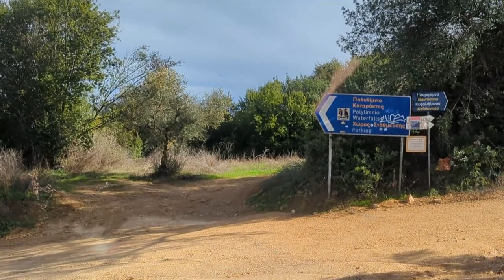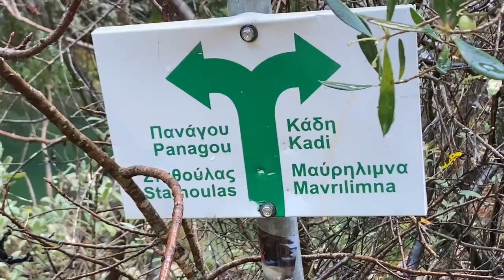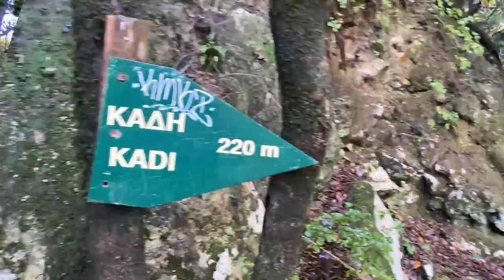Vom Bouka Beach zu den Polylimnio Falls: Wer traut sich ins eiskalte Wasser? Peleponnes Griechenland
Wir machen mal so richtig Strecke (mind. 50 km) und landen am Bouka Beach bei Messini. Der Strand ist im Sommer bewirtschaftet und vermutlich richtig voll, aber jetzt sind Beach Bar, Spielplatz, Tennis- und Ballsportplätze verlassen, auf den Baywatch-Türmen sitzt auch keiner mehr (... 😟... schade eigentlich 😉) und der Ort hat ein bisschen was von Lost Place.
Das Wetter sieht für die nächsten Tage leider nicht so doll aus, aber hier ist ein nettes Plätzchen für ein paar Chilldays.
Abends "treffen" wir uns dann (virtuell) mit Peggy und Stefan von PS Camper (die wir in Estland kennengelernt haben) zum Quatschen. Sie sind aktuell auch auf der Peloponnes unterwegs und haben 7 noch ganz kleine ausgesetzte Hundewelpen gefunden und versuchen jetzt herauszufinden, wo man sie abgeben kann... Gar nicht so einfach und leider überhaupt nicht selten hier in Griechenland.
Am nächsten Tag treffen dann PS Campertours "in echt" am Bouka Beach ein, sie haben die Welpen in die Tierstation hier in Messini gebracht. So sehen wir uns doch schneller als erwartet - obwohl der Anlass nicht so schön ist.
Es ist eine große Station und was die beiden dort so sehen, ist schon harter Tobak. An die 1000 Hunde sind dort wohl aktuell untergebracht. Die Vermittlung ist schwierig, Tierschutz in Griechenland kein einfaches Thema und die Spendenbereitschaft ist aktuell wohl auch nicht so gut.
Wer ein bisschen helfen und was spenden möchte, hier der Link zu der entsprechenden deutschen Seite

Bei schönem Wetter geht's zu den Polylimnio Wasserfällen. Und weil wir früh da sindund das Wetter so toll ist, gehen wir direkt los, um die Wasserfälle zu (be-)suchen. Rechtsrum oder linksrum?
Wir gehen erstmal nach links, wieder mal über Stock und Stein und da es gestern hier geregnet hat, ist alles ganz schön rutschig 💦. Wir klettern soweit es geht, an ein paar kleinen Falls und Pools vorbei, am Ende geht es sehr steil bergab und wir brechen hier ab. Aber: es geht ja auch noch in die andere Richtung und da ist wohl am Ende der größte der Wasserfälle und auch ein großer Pool, in dem man auch schwimmen kann. Aber auch in dieser Richtung müssen wir kurz vor dem Ziel abbrechen, da es am Ende zu nass und rutschig wird. Es ist trotzdem eine schöne Ecke hier und morgen ist ja auch noch ein Tag.

Wir werden sie nicht los - die PS Camperbande... 😂😉😘...
Nach der geplanten großen Wäsche in Kalamata sind sie gestern Abend auch nochmal hier an den Polylimnio Wasserfällen angekommen, obwohl sie eigentlich schon mal hier waren. Zu groß ist der Anreiz, nochmal gemeinsam und mit vereinten Kräften den großen Wasserfall zu erreichen, denn auch Peggy und Stefan haben beim ersten Versuch das Ziel nicht erreicht - wobei das mit 2 kleinen Kindern echt eine quasi unlösbare Aufgabe ist. Cuba lassen wir diesmal im KRÜMEL - er ist zwar eigentlich der beste Kletterer von uns, aber auch alters- und temperamentsbedingt nicht unbedingt der Vorsichtigste.
Versuch macht kluch, wir starten nach dem Frühstück und gehen diesmal direkt rechtsrum ➡️. An der Stelle, wo wir gestern umgedreht sind, ist es immer noch knifflig und rutschig und man muss einfach teilweise durchs Wasser laufen, sonst kommt man nicht weiter. Das ist Peggy und Stefan mit den beiden Kiddies dann doch ein bisschen zu heikel, so dass wir mit Stefan alleine weitergehen. Echt schade, liebe Peggy, denn wie du weißt, haben wir es bis zum großen Pool und Wasserfall geschafft und dir ist die wundervolle "Coco & Thom schwimmen im Pool"-Show entgangen - glücklicherweise hat der liebe Stefan diesen epischen Moment (viel länger konnte man es auch nicht aushalten) für die Nachwelt festgehalten.
Nach unversehrter Rückkehr ins Basiscamp gibt es Bohnensuppe von Peggy für alle und zum Nachtisch Melomakarona, ein typisches griechisches Weihnachtsgebäck aus Mehl, Olivenöl, Honig und Gewürzen.
Wir sitzen noch beim Nachtisch, da fängt es an zu regnen. Wir quetschen uns noch für eine letzte Quasselrunde alle zusammen in den PS Camper, dann heißt es Abschied nehmen. Wir fahren jetzt nach Kalamata und dann weiter Richtung Süden, während Peggy und Stefan sich langsam aber sicher wieder in Richtung Heimat bewegen.
Es war sehr schön, euch nach Estland jetzt hier wiederzusehen. Gute Reise 👋 und wir sind gespannt, wann und vor allem wo wir uns das nächste Mal treffen werden - vielleicht in Norwegen?

wünscht Euch das Krümel 4x4 Team und wie immer:
Kapitel:

0:00 Intro
0:35 Vorschau
1:10 Hauptteil
18:30 Outro

Reisezeit: Mitte/Ende November 2022
Musik von Pixabay.com und Tunetank.com